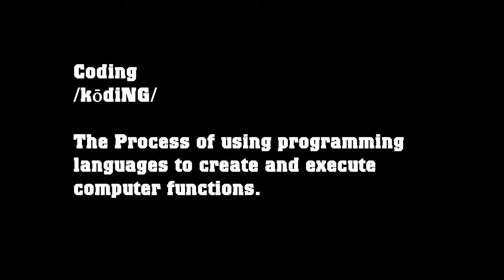U.S. Marine Corps Chief Warrant Officer 3 James Muldrow, defense cyber weapons 2021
Programming the Corps
CAMP LEJEUNE, NC, UNITED STATES
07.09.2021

U.S. Marine Corps Chief Warrant Officer 3 James Muldrow, defense cyber weapons officer, and 1st Lt. Daniel Longest, cyberspace officer, 8th Communications Battalion, II Marine Expeditionary Force Information Group, II Marine Expeditionary Force, discuss the importance of coding for the future of the Marine Corps at Camp Lejeune, North Carolina, July 9, 2021. Both the Coders Program and the Coders Teams were created to further develop the technological skills of Marines throughout the Corps. (U.S. Marine Corps video by Lance Cpl. Henry Rodriguez II)

Film Credits: Video by Lance Cpl. Henry Rodriguez II
II MEF Information Group

USMC
II MEF
II MIG
Coding
USMCNews
Marine Coders